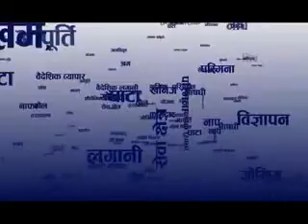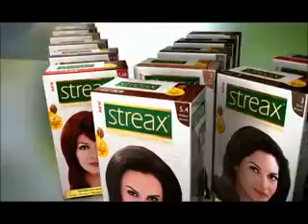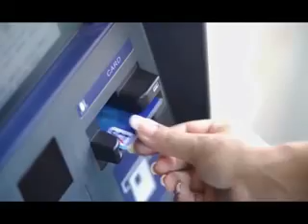With Rameshwor Khanal ex finance secretory ,Udhyam 2072-02-12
Udhyam: Every tuesday night 9:00 PM and re-telecast wednesday 10:30 AM and thursday 1:30 PM On Kantipur Television